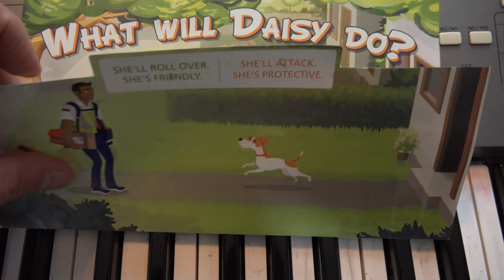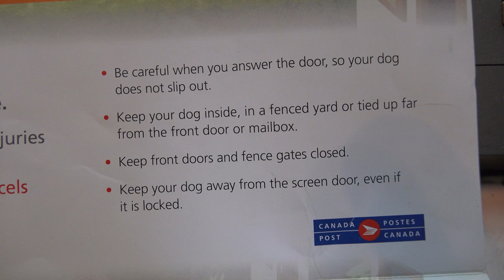Keep Postal Workers Safe From Dogs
You may think your dog friend is cute and sweet,
and would never harm a hair, from your head to your feet.
But the postal carrier doesn't know that canine,
and has no way of knowing if things will go fine.

Working a job is already difficult enough.
Imagine the stress when you hear a ruff ruff,
and have no way of knowing if that dog will attack.
Let workers focus on delivering the mail in their sack.

Pepper spray can help, but not if sprayed upwind.
Sometimes there's no time to act before a dog has you pinned.
Dogs are quick and strong, and it doesn't take long
for a lovely day to suddenly go very wrong.

We can make a more peaceful coexistence
by keeping dogs secure and at a safe distance.
We don't want anyone to get bitten or scarred.
Keep dogs inside the house, or in a fenced-in yard.

Chorus:
Dogs see mail carriers as intruders.
Every year, thousands of workers are attacked.
Do the right thing. Keep dogs secured,
so the postal workers' safety is assured.

Make sure the fence is high and strong.
When dogs escape, things can go very wrong.
A postal worker in Florida got killed by five dogs.
Their jaws are so strong, they can chew through logs.

Dogs broke through a screen door and attacked a mailman.
So keep your solid door locked. That is a good plan.
If you open the door, dogs can slip right past,
and attack a postal worker, putting them in a cast.

Regardless of the breed, and regardless of the size,
all dogs can bite. And sometimes the victim dies.
Protect postal workers with everything you've got,
so they can breathe easy while putting mail through a slot.

While the mail is delivered, keep dogs in the farthest room.
Distract them with a treat they can happily consume.
A safe environment - all people deserve that.
Postal workers should feel safe while on your doormat.